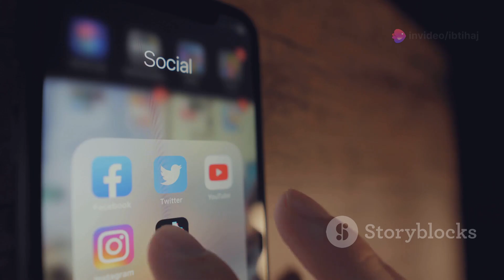How to Make Money on YouTube Step by Step in 2024 | earn money online | make money from home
passive income
side hustle
online business
work from home
financial freedom
make money fast
increase income